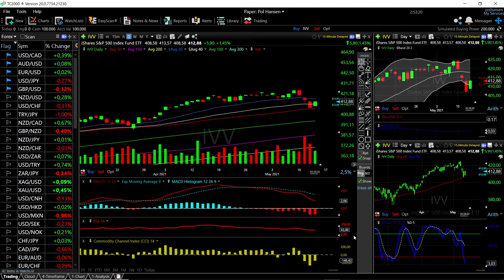ARKK, DVY, VTI, MCHI and IVV forecast for May 14, 2021